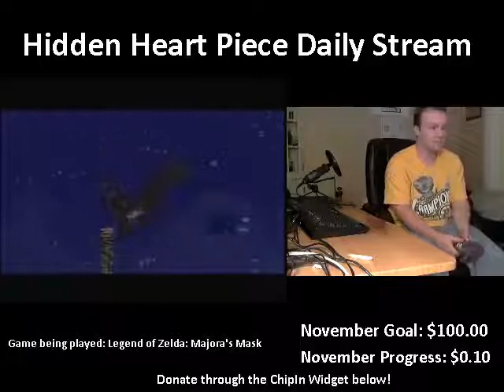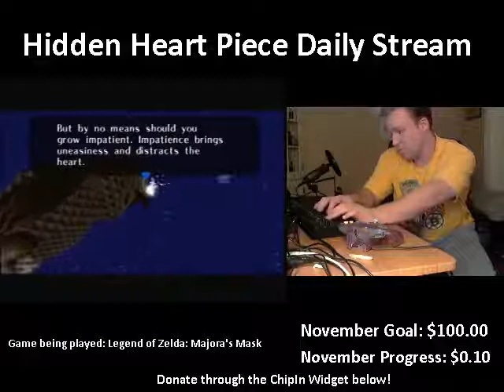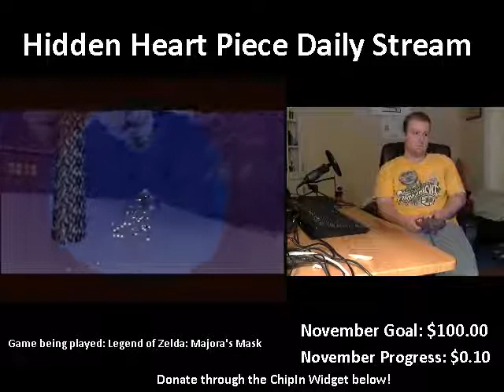Hidden Heart Piece Daily Streaming - Majora's Mask Goron City + Snowhead temple - 2 / 9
Twitter sends out an auto-tweet when the stream starts! (follow us so you can be there for the next one!)